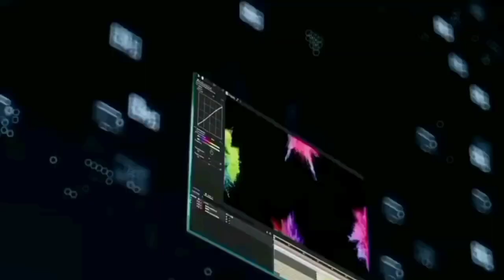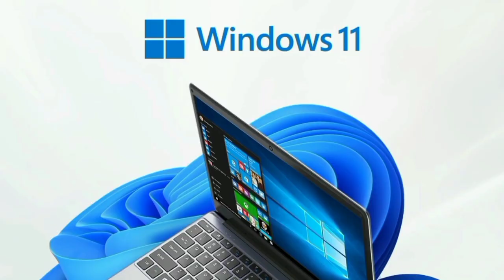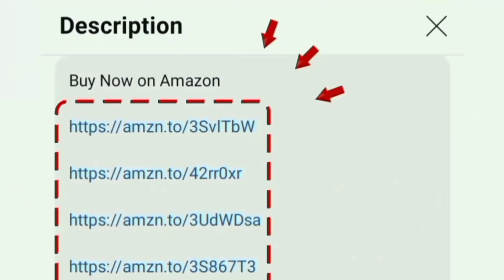Laptop Deals under 25,000 தமிழ் | Amazon great Indian sale 2024 and Flipkart big billion days offers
Model Name: ASUS Vivobook 15, Intel Celeron N4020, 15.6" (39.62 cms) HD, Thin and Light Laptop (8GB/512GB SSD/Integrated Graphics/Windows 11/Office 2021/Silver/1.8 kg), X515MA-BR022WS

Laptop Deals under 25000 on amazon great indian festival 2024 and flipkart big billion days offers